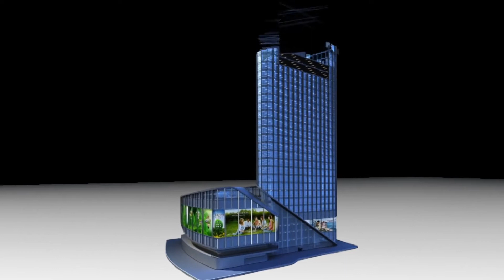Tiens 3rd Wave of Development Global Strategy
Tiens is creating millionaires across the nations of the world